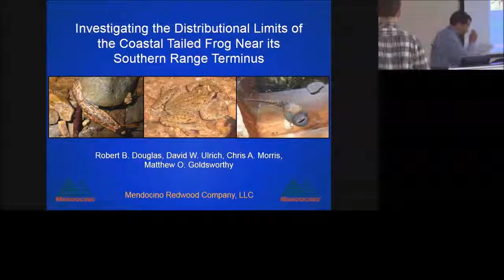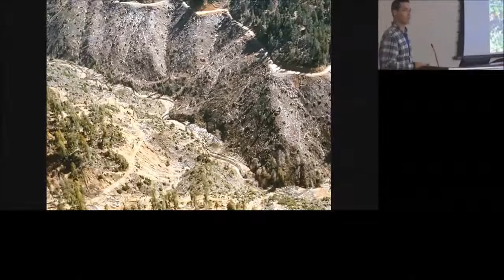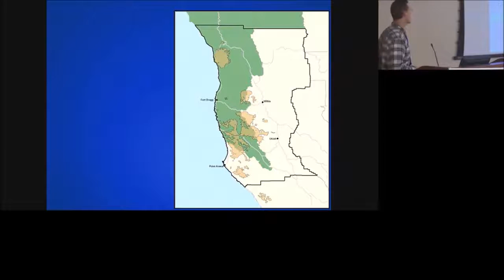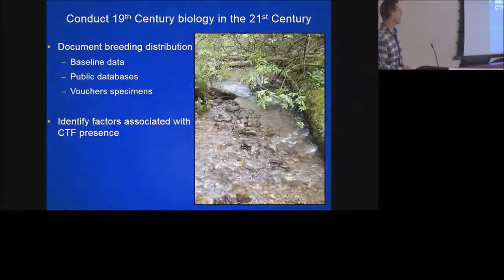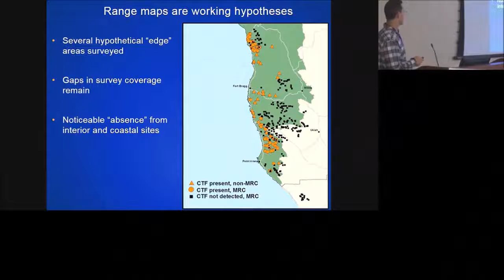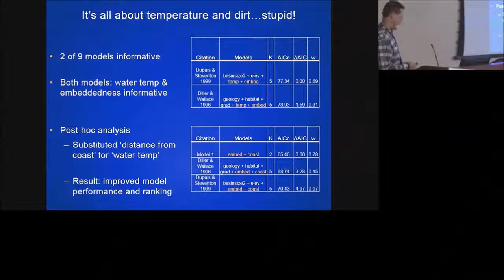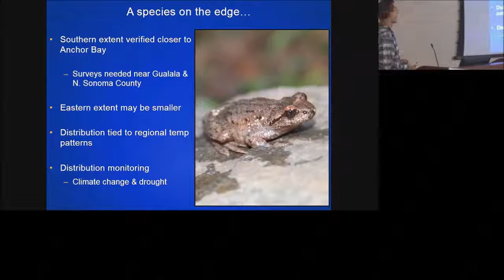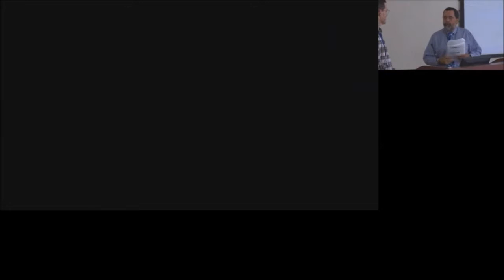Robert Douglas - Investigating the Distributional Limits of the Coastal Tailed Frog (Ascaphus truei)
Coast Redwood Science Symposium 2016. Investigating the Distributional Limits of the Coastal Tailed Frog (Ascaphus truei) Near its Southern Range Terminus - Robert Douglas, Mendocino Redwood Company